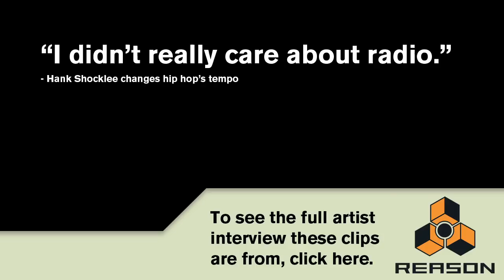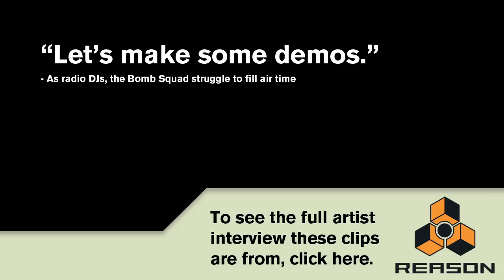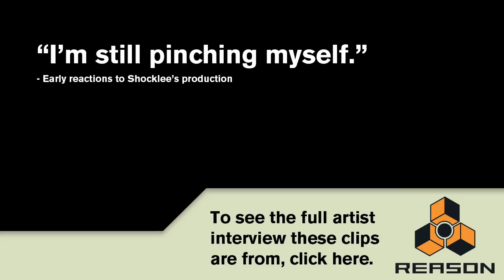Artist Interview: Hank Shocklee (Bomb Squad) Deleted Scenes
When you get a chance to talk to Hank Shocklee, you don't pass up the opportunity to hear all about the pioneering era of hip hop production.  And the stories Hank told us didn't disappoint!  In fact, they were so good that we saved them for a separate "Deleted Scenes" video.  Rap music fans and music fans alike will enjoy hearing about some of the pivotal moments in the development of hip hop's sound.